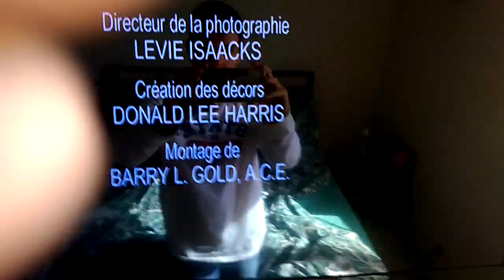Satin City/Regency Television/Fox Television Studios (2000)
Taken From a Second Season ''Malcolm In The Middle